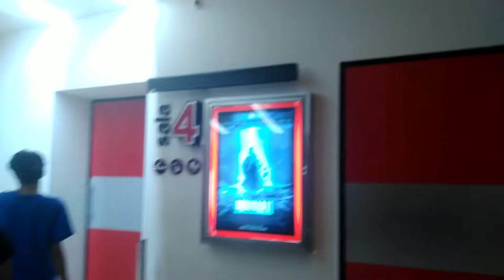Vamos a Ver La Película De: GODZILLA II EL REY DE LOS MONSTRUOS!!!/Vlog